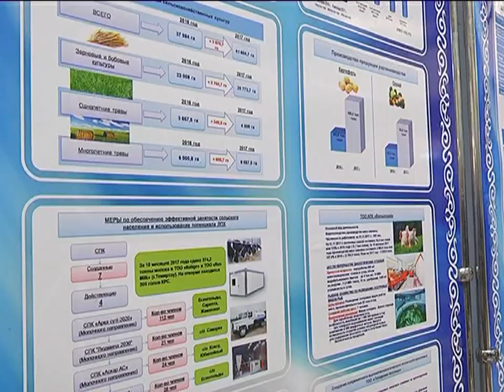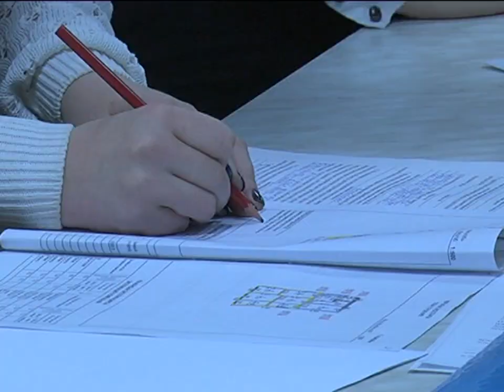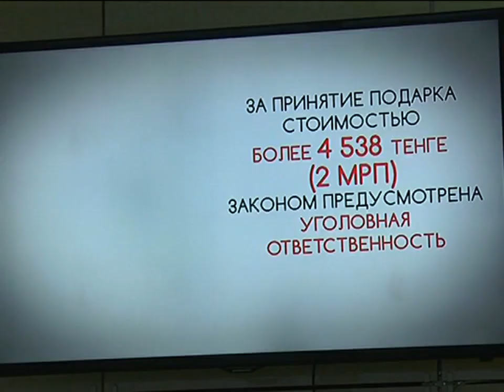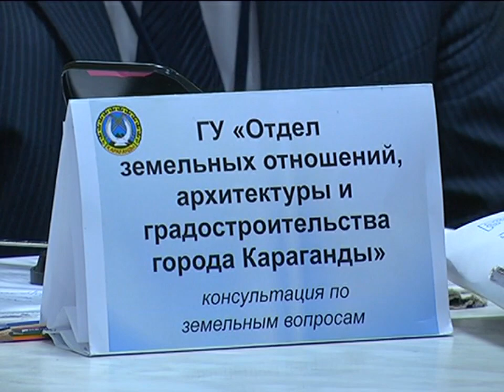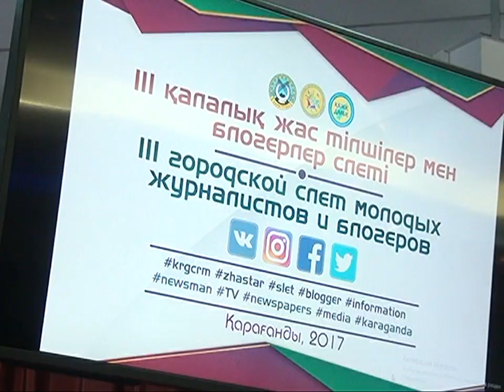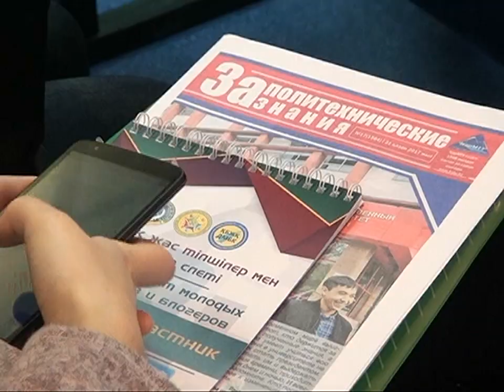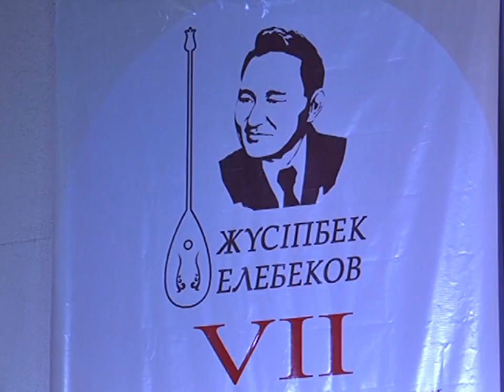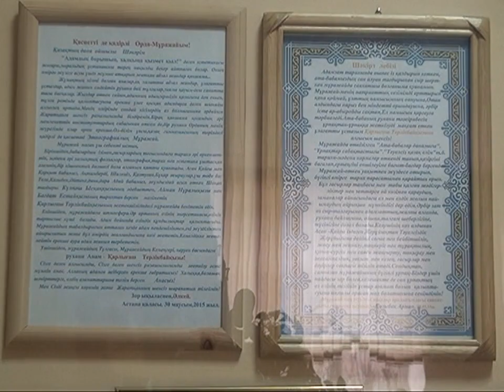16/11/2017 - Новости канала Первый Карагандинский